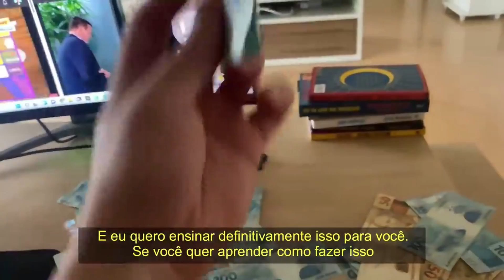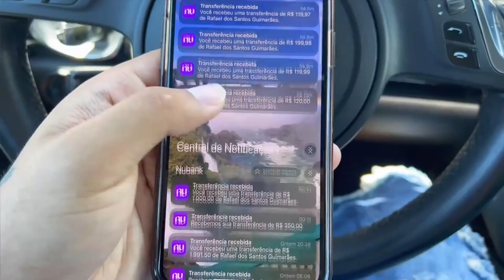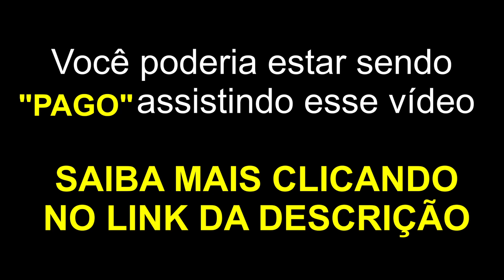JOGADOR MARCA SEU PRIMEIRO GOL! Deportivo Táchira 0x4 Palmeiras | MELHORES MOMENTOS | LIBERTADORES